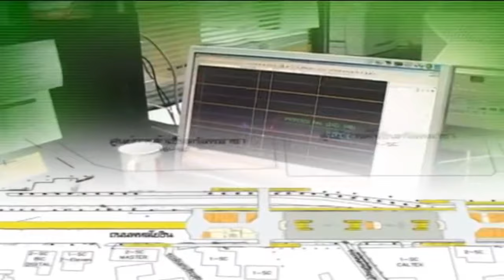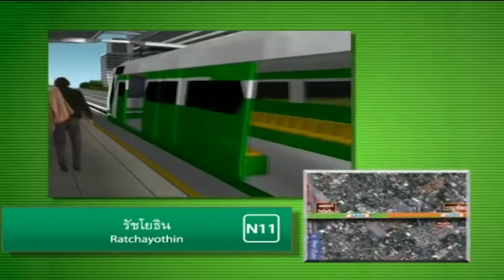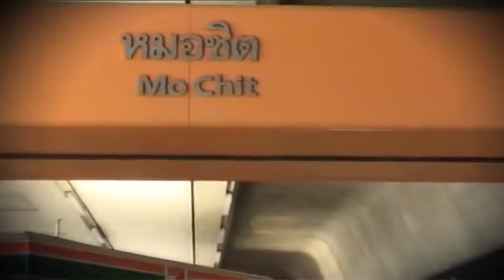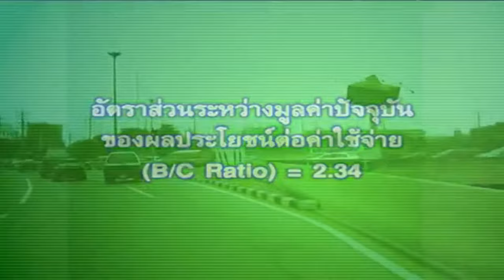วิดีทัศน์เก่า : โครงการรถไฟฟ้าสายสีเขียว ช่วงหมอชิต - สะพานใหม่ ( โดย สนข. )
นี้คือวิดีทัศน์วิดีโอแนะนำเส้นทางและการศึกษาเส้นทางรถไฟฟ้าสายสีเขียวช่วงหมอชิต - สะพานใหม่

แบบเก่าที่ถูกยกเลิกคือ
1.) อาคารจอดรถสถานีวัดพระศรีมหาธาตุ บริเวณภายในสำนักงานเขตบางเขน
2.) ยกเลิก Depot สายสีเขียว บริเวณทิศใต้สนามบินดอนเมือง
3.) ยกเลิกแนวเส้นทางสถานี N18 - N17 รอบบริเวณวงเวียนหลักสี่
( รูปแบบเก่ามีความเหมือนแนวเส้นทาง N3 - N4 บริเวณอนุสาวรีย์ชียสมรภูมิ )

แบบใหม่ ช่วงหมอชิต - สะพานใหม่ - คูคต คือ
1.) อาคารจอดรถจะไปอยู่ที่บริเวณสถานีแยกคปอ ( N23 ) และคูคต ( N24 )
2.) Depot จะอยู่บริเวณเขตสายไหมใกล้สถานี N24
3.) ให้สถานี N17 อยู่บริเวณวงเวียนหลักสี่เพื่อเชื่อมต่อสถานีรถไฟฟ้าสายสีชมพู